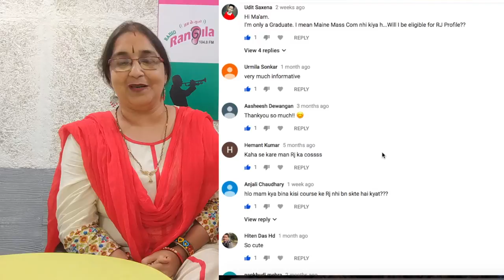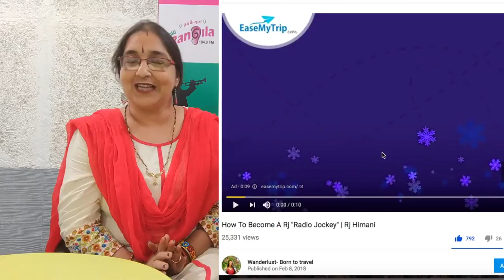How to Become A Rj "Radio Jockey" Part-2 | Salary, Work Responsibilities Of RJ, Course, internship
This is part 2 of How To Become A Rj Radio Jockey.
First Part Video Link is -

Hey everyone who ever wants to become a radio jockey or start their journey as RJ this video is for them specially so share this video as much as you can so that it will reach to many of them who wants to become a Rj.
previously I made this video very rendomly and I got so many querries from you guys so I thought lets make part 2 of this, so I decide to make this video more authentic and I try and convince Radio expert and very senior Radio jockey of chhattishgarh  Rj Shubhi who is very experienced and senior most person of radio FM industry.
I feel I am very lucky because she thought me everything in Radio and this is the reason I resect her a lot hope you like this video and sorry this video is my longest video ever but I wanted to cover each and every topic which you guys mentioned on previous video so if you like this video hit the like button and subscribe to my channel.

Join my Wander Family and be a part of my Travel Journey..:)

ABOUT ME-
Hi Everyone
I'm Himani
Travel, fashion & Lifestyle.

Camera - Google Pixel 2 XL